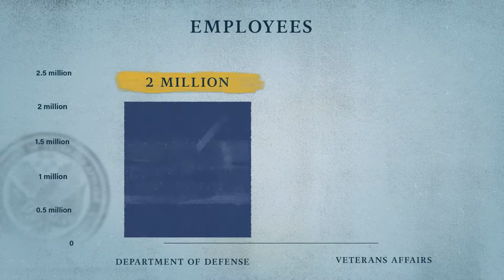170310 VA trailer update